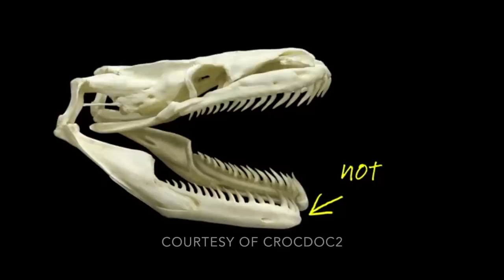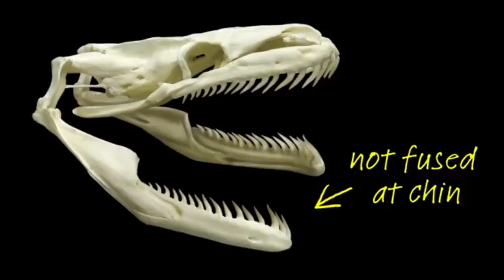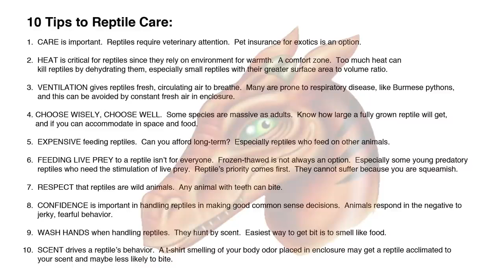Anaconda Enters Pig Pen Eats Pig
Anaconda Entra Cerdo La Pluma Come Cerdo